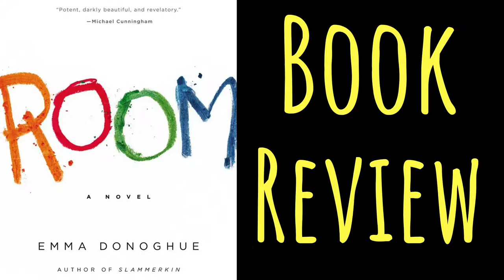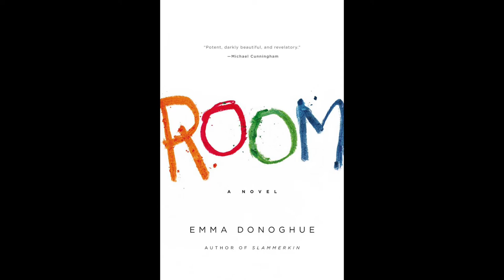Room by Emma Donoghue Book Review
Ever wonder what it's like to live in a toooooool shed?